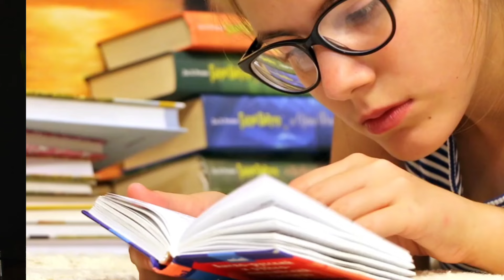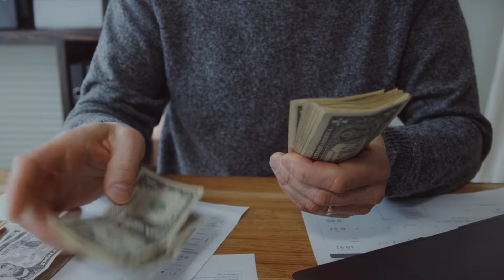इच्छा नै दुखको मुल कारण || Desire Is The Root Cause Of Sorrow || नेपाली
This channel is made for all human being  who are searching for peace and happiness but they couldn't  find because they were searching in a wrong place ,this channel provide the knowledge and  technique to overcome from our problem and find peace and happiness. we  are  suffering from so many disease because of our own unconsciousness ,
your quries :
Desire is the root cause of sorrow
The source of all suffering
Root cause of misery